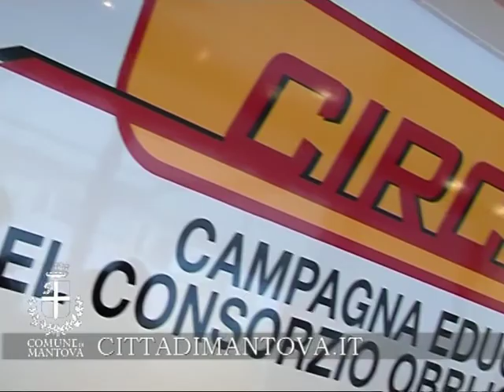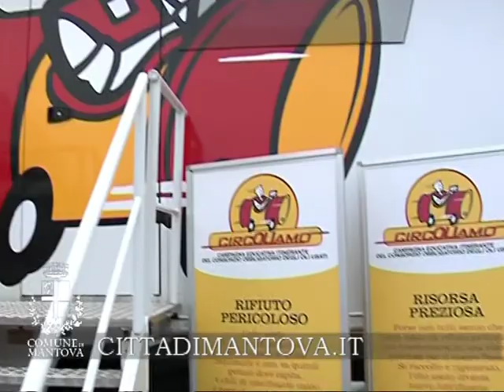CIRCOLIAMO A MANTOVA, PRIMA TAPPA IN LOMBARDIA